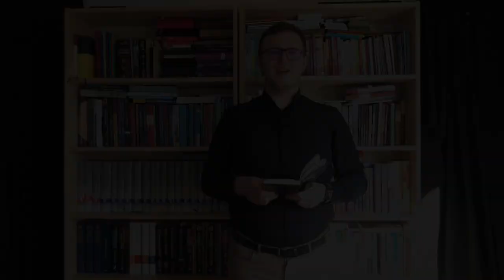Codziennik biblijny, Słowo na dzień 04 marca 2021 r.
ks. Arkadiusz Raszka, wikariusz biskupa diecezji warszawskiej
Rozważanie biblijne na Słowo dnia:

Ja wiem, jakie myśli mam o was – mówi Pan – myśli o pokoju, a nie o niedoli, aby zgotować wam przyszłość i natchnąć nadzieją.
Codziennie o 7 rano spotkanie z Biblią.